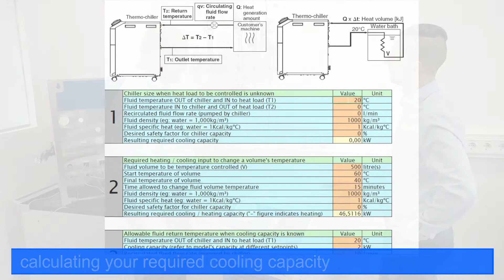Temperature Control Solutions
Introducing a part of our TC Services
Model selection with all options and accessories, testing in our fluid lab, sample chillers for testing and renting, testing our products directly at your company - or bring your application to our lab for testing in our endurance testing room. We calculate or measure your pressure drop, flow rate and required cooling capacity and build up the cooling line in house – a complete package.